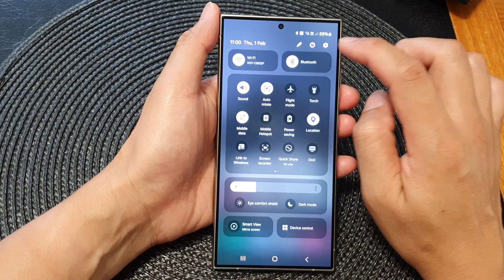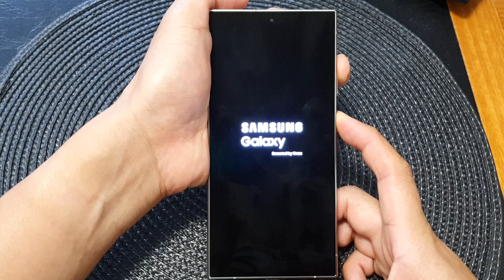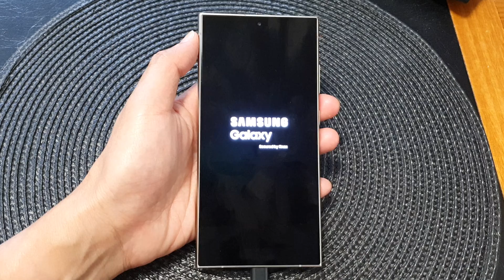Galaxy S24/S24+/Ultra: How to Hard Reset Using Hardware Buttons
Discover the ultimate guide on how to perform a hard reset using hardware buttons on your Samsung Galaxy S24, S24+, or Ultra running Android 14! Whether you're troubleshooting issues, unlocking your device, or simply looking for a fresh start, this step-by-step tutorial has got you covered. Follow along as we delve into the intricacies of hard resetting, ensuring a smooth process for all Galaxy enthusiasts.